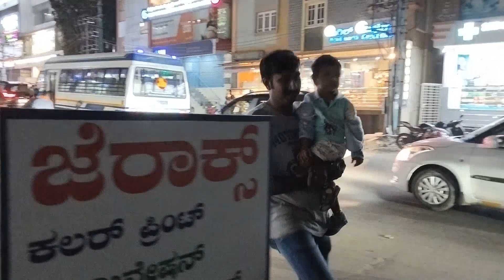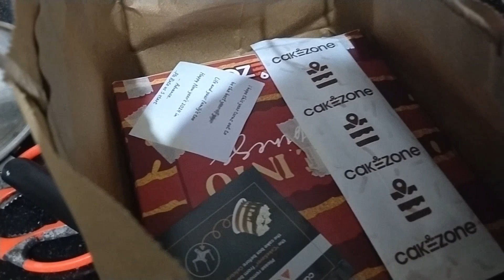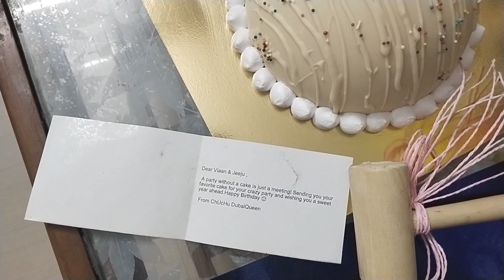birthday celebration 🎉| surprise 🎁| g gu 5g 😂 | Shopping| tuluvlog| Tulu | photo shoot